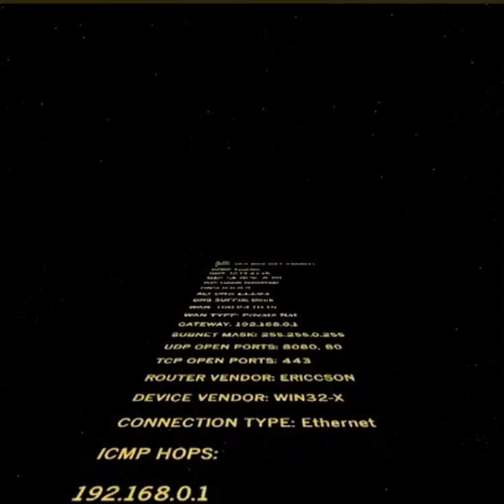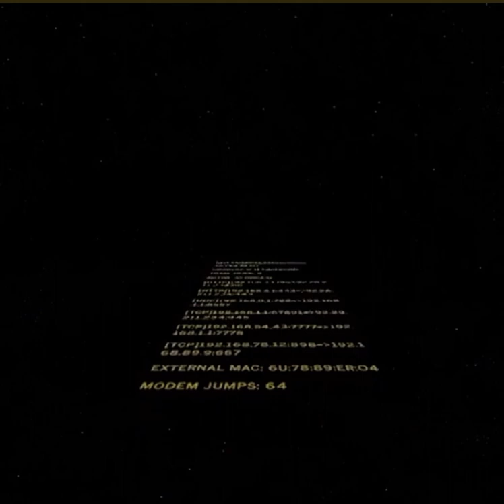I Really respect your opinion… However